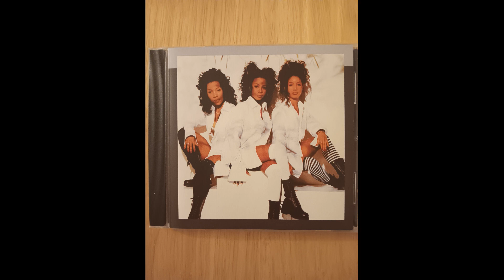Jade Do You Want Me Trk10 CD Entitled Mind Body & Soul Release Year 2012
I loved this trio of female vocalists! Never got the opportunity to see them live, but heard "They Set It Off," when on tour back in the day! This is a classic CD everyone needs to have. it's definitely worth trying to find and purchasing. If you do, you'll be glad you did.